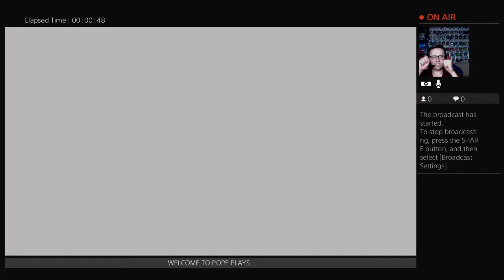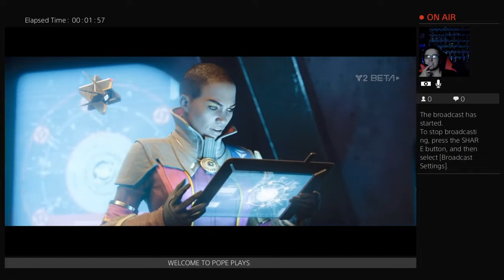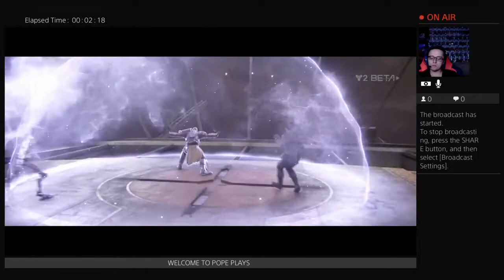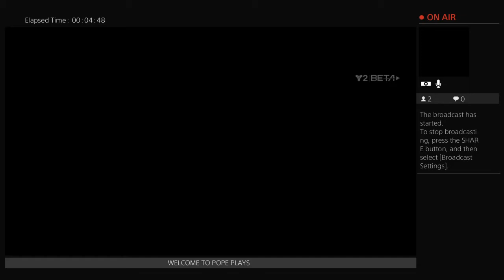POPE PLAY'S DESTINY 2 BETA (First Impressions)